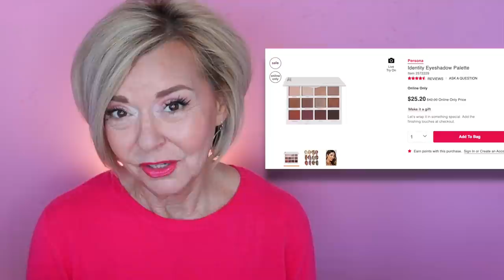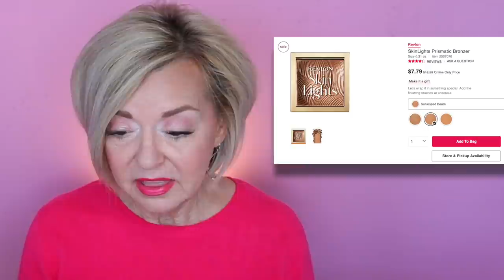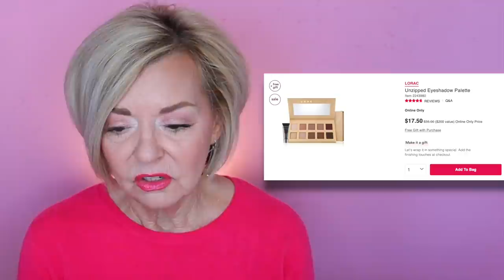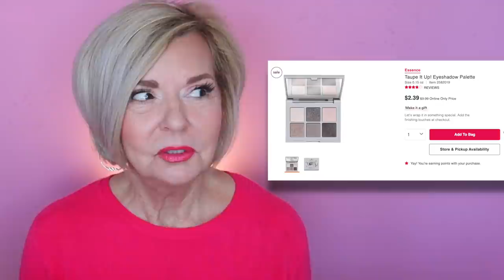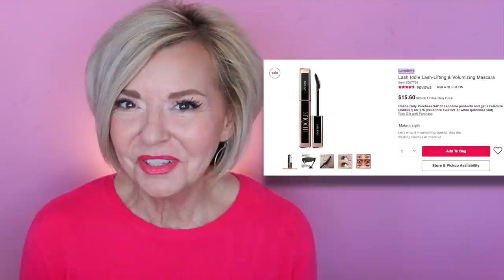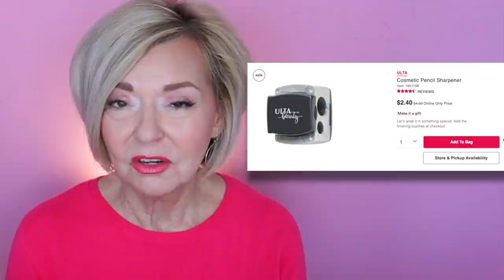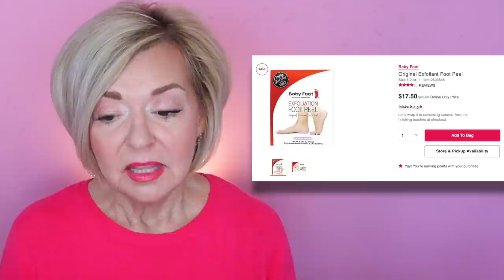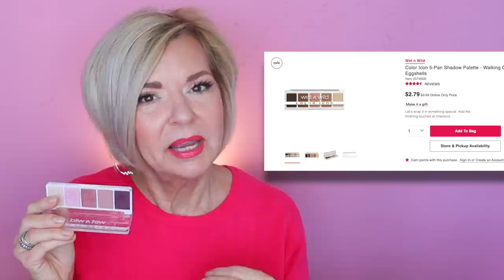15 TOP PICKS Ulta Holiday SALE! Over 50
15 TOP PICKS ULTA HOLIDAY SALE! Over 50
Beaty Newsletter S U B S C R I B E !

Eyelash Growth Serum

Ulta Hello Holiday Sale
Online Only Nov 14 - 16

Sleep & Glow Pillow - Stop face creasing and sleep wrinkles